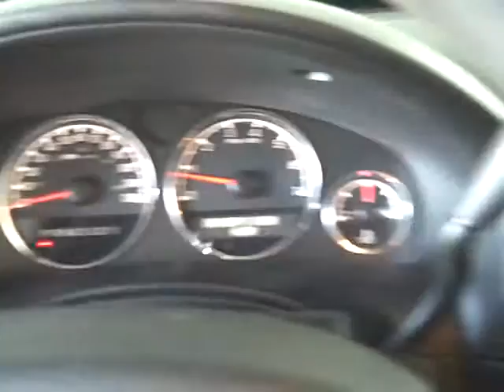Harr Toyota Worcester Mass T8065L 2008 Uplander